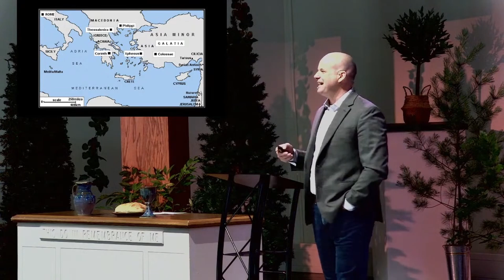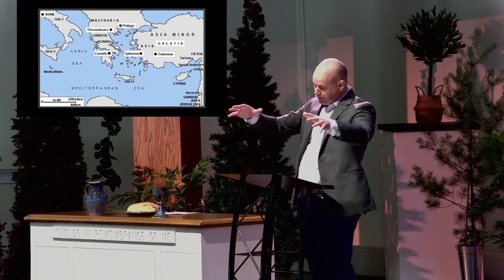July 9, 2023 | Colossians 1:3-14— Prayer for Wisdom & Strength